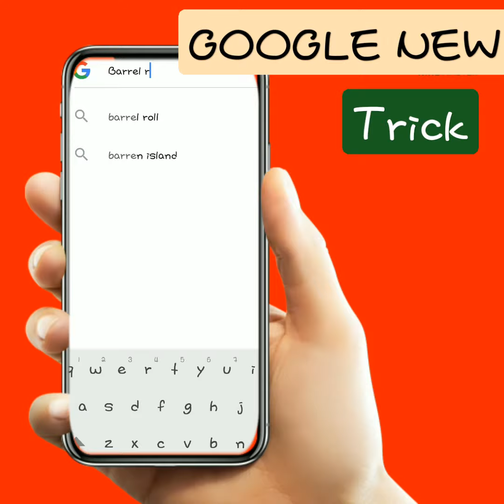Google New Trick / Barrel Roll / Yadav Technology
YOUR QUESTIONS
google new tricks
google new tricks in hindi
new google tricks 2021
google assistant new tricks
google home mini new trick
google ki new trick
youtube shorts
amazing videos
amazing facts
Yadav Technology
Shorts
Short
Youtube Shorts
YouTube Short
Yadav Technology  Shorts
2021
©YADAV TECHNOLOGY™-MAHADEV YADAV
FROM- KOLKATA (WEST BENGAL) [INDIA]